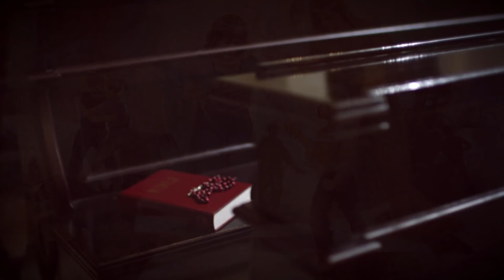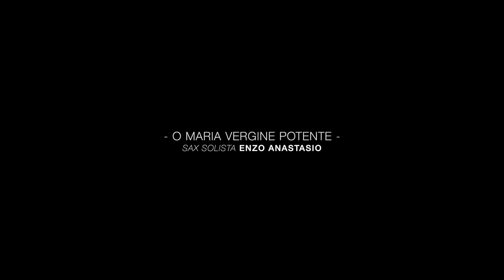NOVENA A MARÍA AUXILIADORA 2021 - PRIMER DÍA - 15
NOVENA A MARÍA AUXILIADORA 2021   “OH MARÍA VIRGEN POTENTE”